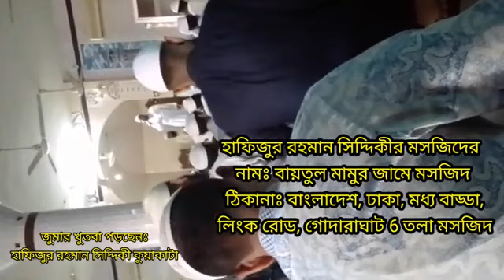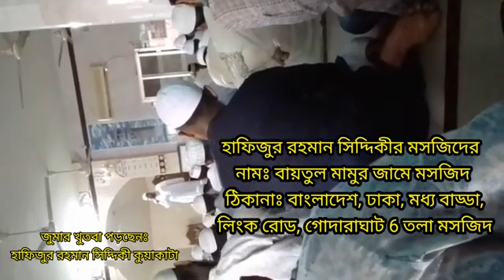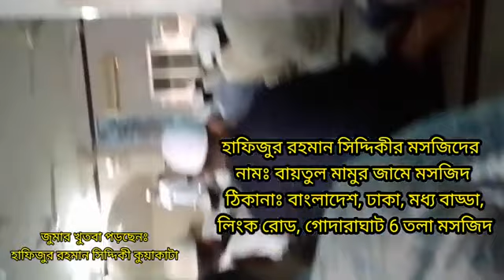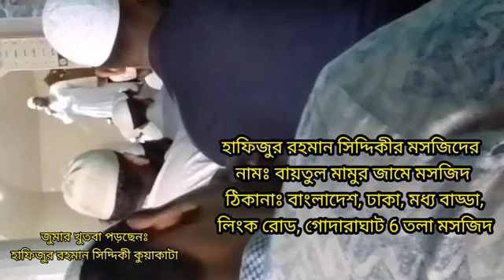জুমার খুতবা | Maulana hafizur Rahman siddiki new waz 2020 | মাওলানা হাফিজুর রহমান সিদ্দিকী ওয়াজ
Maulana hafizur Rahman siddiki new waz 2020
মাওলানা হাফিজুর রহমান সিদ্দিকী ওয়াজ
Maulana hafizur Rahman siddiki waz 2020
মাওলানা হাফিজুর রহমান সিদ্দিকী ওয়াজ 2020
ওয়াজ মাওলানা হাফিজুর রহমান সিদ্দিকী
মাওলানা হাফিজুর রহমান সিদ্দিকী কুয়াকাটা ওয়াজ
হাফিজুর রহমান ওয়াজ 2020
ওয়াজ ২০২০ মাওলানা হাফিজুর রহমান সিদ্দিকী
মাওলানা হাফিজুর রহমান সিদ্দিকী ওয়াজ ২০২০
হাফিজুর রহমান ওয়াজ ২০২০
bangla waz